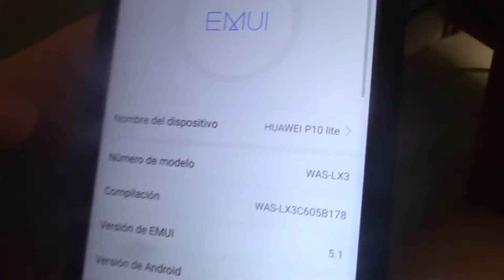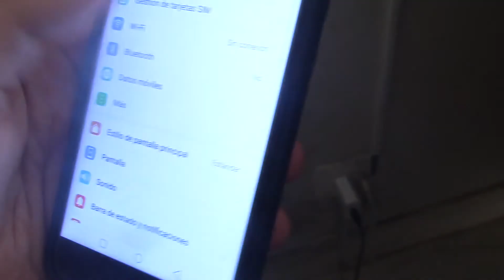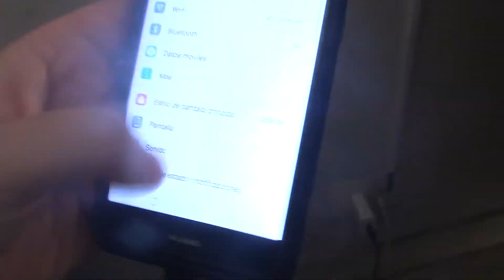P10 LITE CARGA RAPIDA